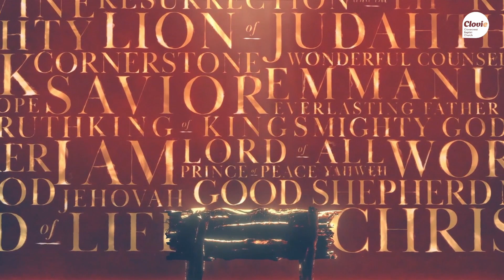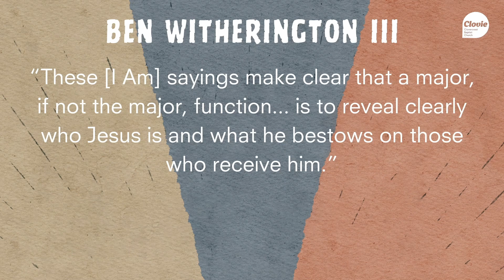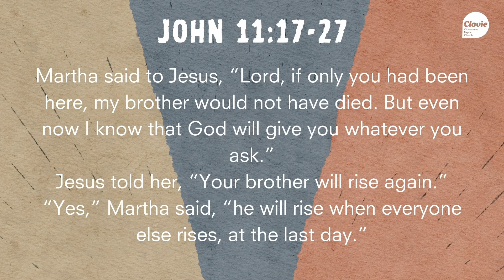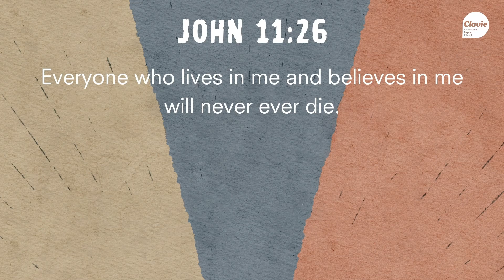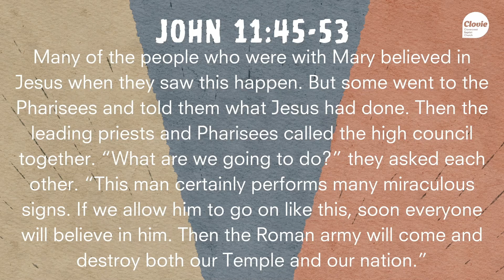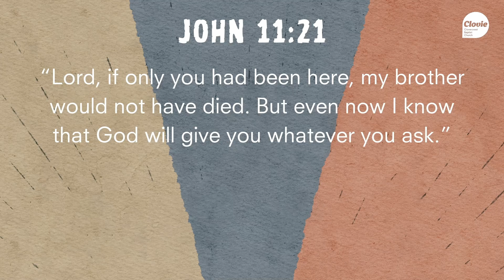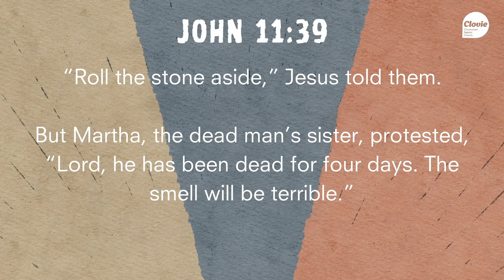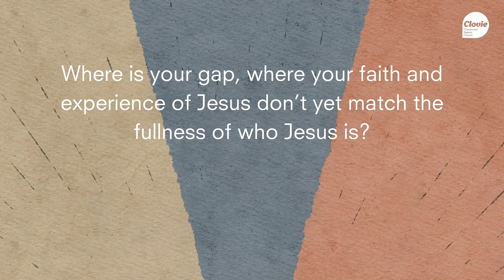Who Is Jesus? pt4 | Sunday Sermon | Clovie Online